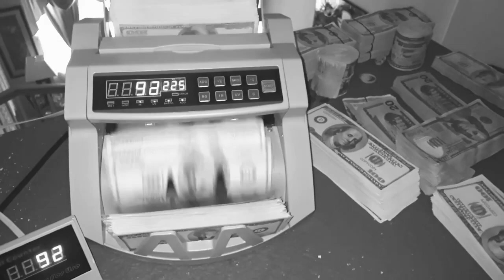FOR THE HIVE SPARK MASTER TAPE [interlude] (Produced By Paper Platoon)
A quick video I threw together from SPARK MASTER TAPE new album The Sale Of A Soul.

This is for the hive thats been polarized
Lost minds too blind, those who chose a side
White or Black heart is all that you know
Its all facts its must be true its what the articles wrote
See everybody got a side so only their news is true
But on the opposite team, there just as stupid as you
But the circumstance different, hence so is what's true
But their as ignorance as you are
Both sipping the juice

My respect goes to those who chose to rise
Elevated out this box with open eyes
Wake up
Cause this aint no conspiracy dog
This means move your fucking TV leave your internet fog
And clear your mind
One breath at a time
Turn away the screen
And maybe watch your kid shine
Learn to live kind
Burn a bridge down
Break the fucking shackles from whatever you know now

Well here's how it started
Heard you on the radio
Talking about rap
Sayin all that crap
About how we sample
Give an example
Think we'll let you get away with that
You criticize our methods

I heard you on the radio
Talking about rap